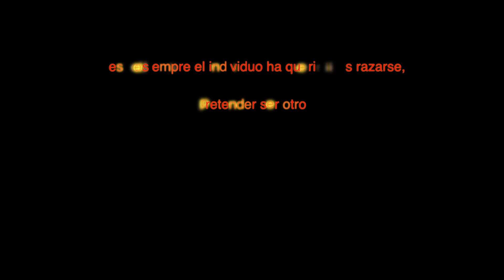La Cara Oculta: Mascarada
Theme: "Baru"
Visita el creador de la musica, Si: